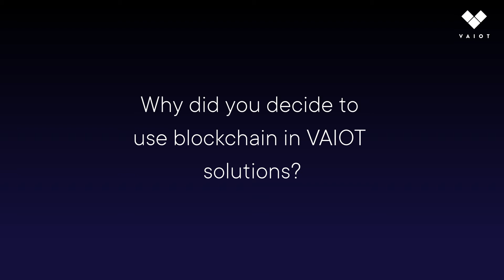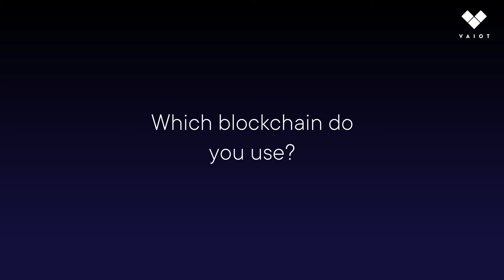Meet VAIOT - Episode 1 | Why Blockchain?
Meet our Lead Developer Jakub Kobeldys!